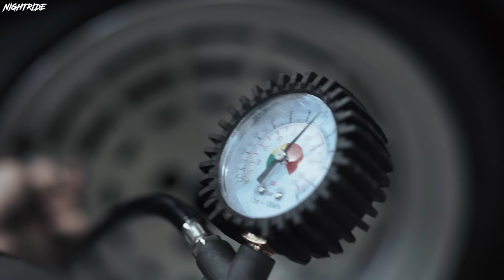CURSED BMW E30 | Street & Touge Drifting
All stunts performed by professionals on closed roads.